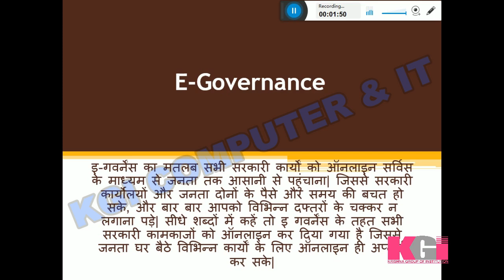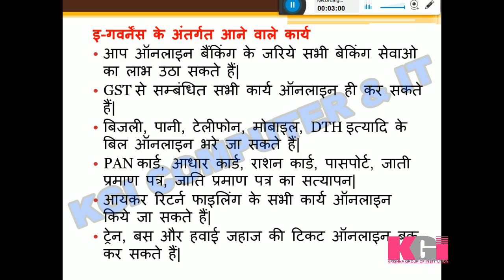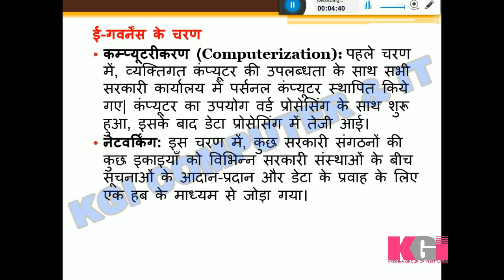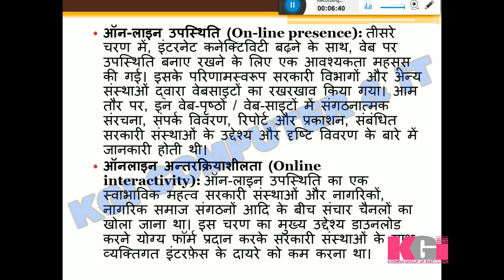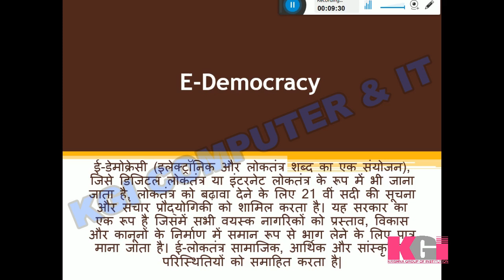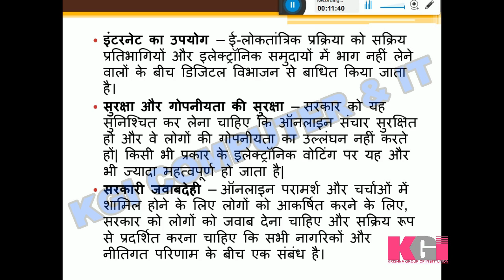E Governance E Democracy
After watching this video you will be able to learn about E Governance, Steps of E governance, Benefits of E governance, E Democracy.